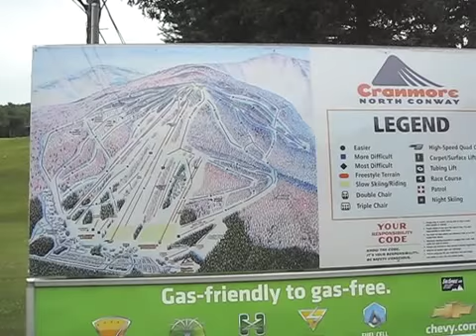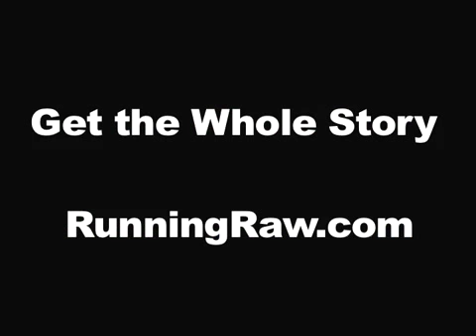Cranmore Hill Climb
In this episode of the Running Raw Project: The toughest trail race east of the rockies gets a face-lift for 2008 and  still strikes fear into the hearts of anyone brave enough to challenge it's steep ups and downs.